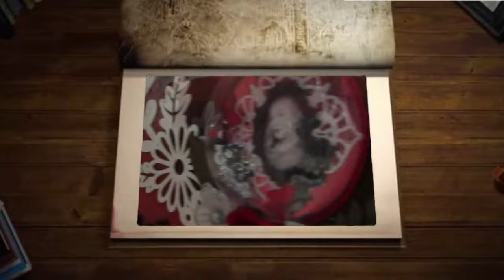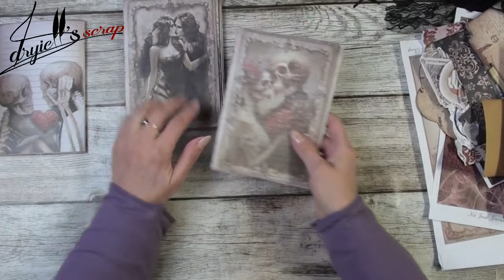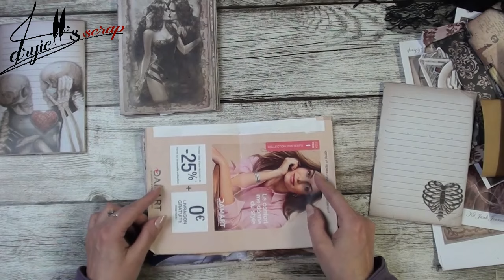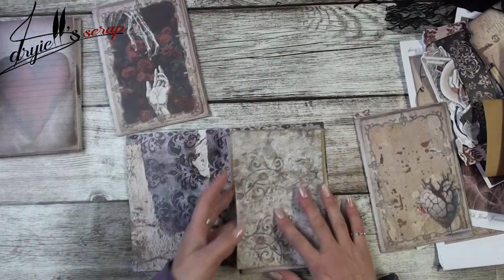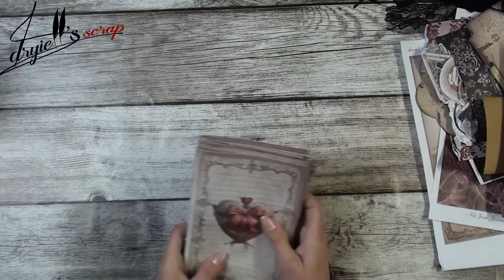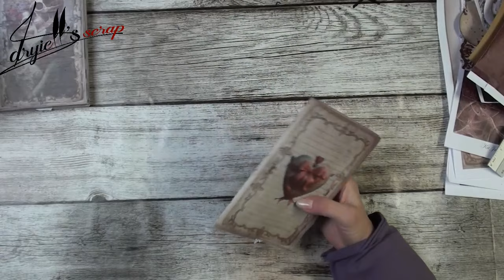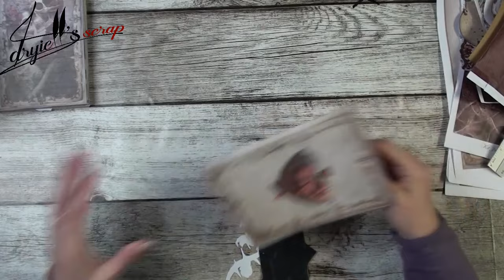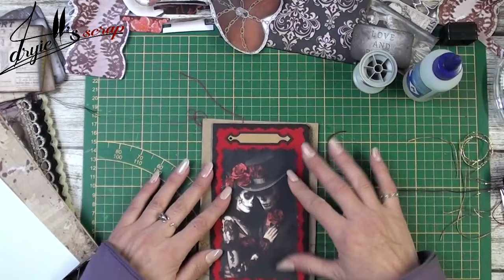On fabrique un junk de St Valentin ensemble ! DARK LOVE - organisation des pages - déco - Part 3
J’ai souhaité faire un junk journal en pas à pas avec vous du début à la fin en plusieurs vidéos, pour qu’il soit terminé pour le 14 février. Et voilà la partie 3
Pour la St Valentin, Je fais ce junk mais dans un style très dark, très gothique. Pas du tout ce qu’on pourrait attendre…
Dans cette partie je vous montre dans quel ordre j’ai installé les pages du kit et ce que j’ai intercalé dedans, car je ne me contente pas des feuilles imprimées. J’aime bien y rajouter les papiers spéciaux, des enveloppes, des sachets et tout ce que je trouve qui pourrait bien y aller.
Ensuite j’ai attaqué le début de la décoration, surtout pour le premier signet.

Si vous chercher le kit de papiers "Dark Love" qui m'a servi ici, voici le lien direct :